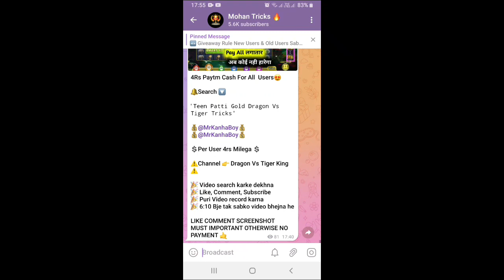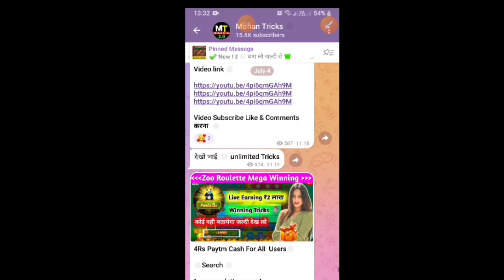Rummy Master में 19k Win | rummy master dragon vs tiger गेम कैसे खेले | Rummy Master Best ट्रिक Game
rummy master dragon 🐲 vs tiger 🐯 tricks | rummy master tricks | rummy master dragon vs tiger game

rummy master dragon vs tiger game khelkar lakho rupye kamane ka mouka haath se jaane mat Dena rummy master dragon vs tiger game ki new tricks applying karo.

Description Me Link Hai Download Krlo 🎉

rummy master dragon vs tiger game
rummy master dragon vs tiger new
rummy master dragon vs tiger tricks
rummy master dragon vs tiger hack
rummy master game Tricks
rummy master tricks today
teen patti master
teen patti master tricks
teen patti master game tricks
teen patti master new tricks
teen patti master hack tricks
teen patti master tricks today
teen patti master game hack
dragon vs tiger game hack tips and tricks,
dragon vs tiger mohan Tricks
Teen Patti Master dragon vs